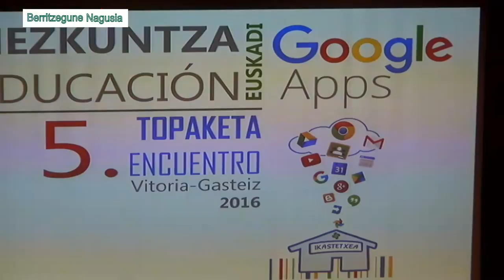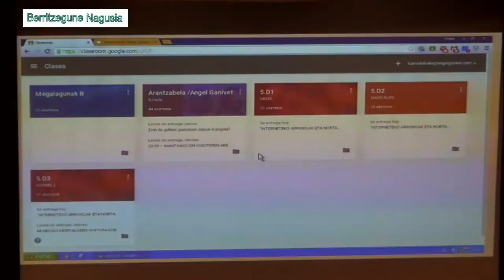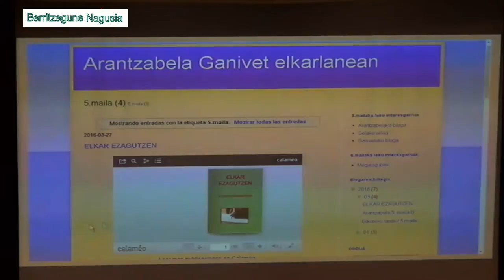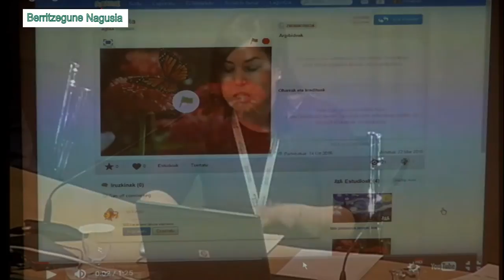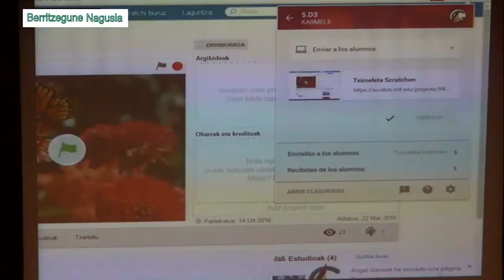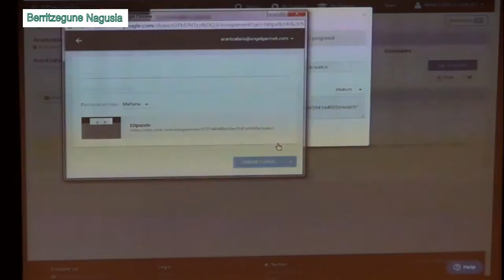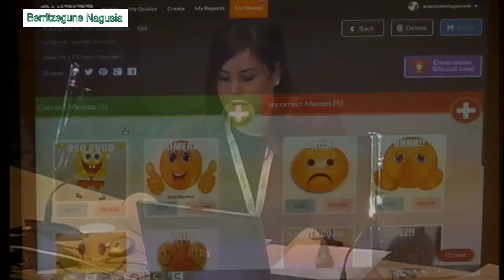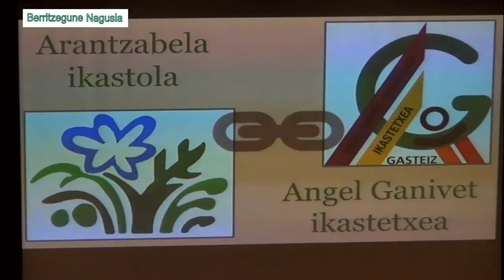Ganivet Arantzabela VEGAPPS esperientziak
GOOGLE APPS IKASGELAN Esperientziak: Bi ikastetxe elkarlanean Classroom aplikazioarekin, Angel Ganivet etaArantzabela. Berritzegune Nagusiak eta Gasteizko A01 & A02 Beritzeguneek ekoiztuta